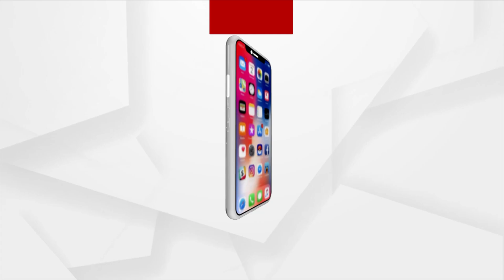Carpenter From Azamgarh Makes 'Helicopter' Styled Nano Video Goes Viral